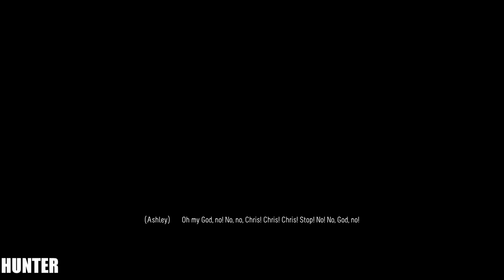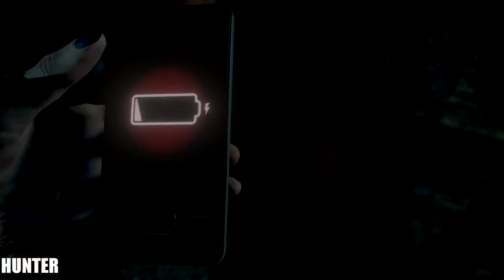Until Dawn - Walkthrough Gameplay Part 8-PS4 PRO LET"S PLAY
Until Dawn PS4 Full Walkthrough